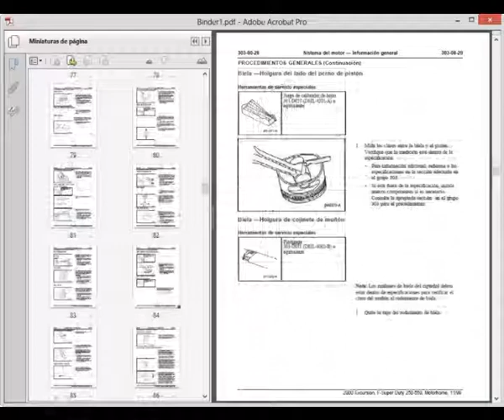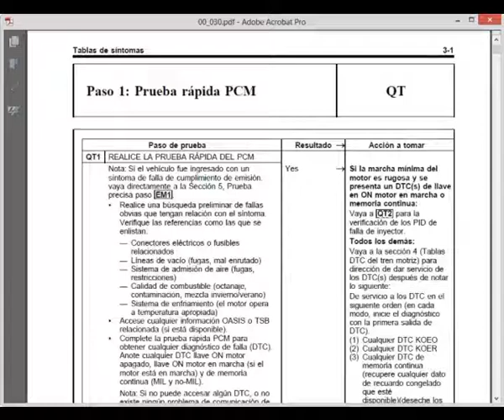Ford 2000 Excursion, F-Super Duty 250-550, Motorhome - Manual de Taller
Manual de Taller en español, para la reparación de las Ford 2000 Excursion, F-Super Duty 250-550, Motorhome